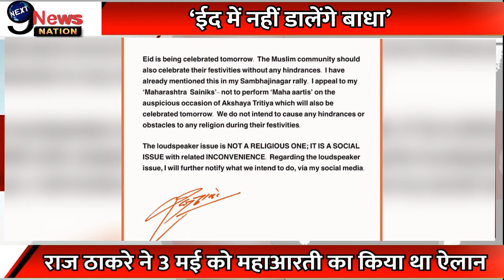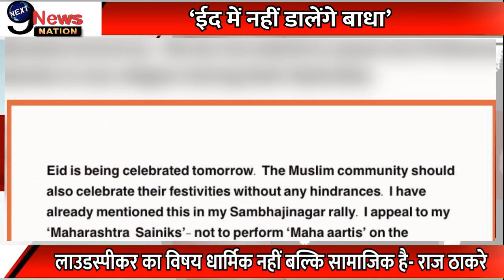ईद के त्योहार को देखते हुए Raj Thackeray ने महाआरती की रद्द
राज ठाकरे ने रद्द की महाआरती
‘ईद में नहीं डालेंगे बाधा’
3 मई को होनी थी महाआरती
राज ठाकरे ने अक्षय तृतीया की होने वाली महाआरती की रद्द
MNS प्रमुख ने ट्वीट कर कहा- ईद में नहीं डालेंगे बाधा
लाउडस्पीकर का विषय धार्मिक नहीं बल्कि सामाजिक है- राज ठाकरे
राज ठाकरे ने 3 मई को महाआरती का किया था ऐलान